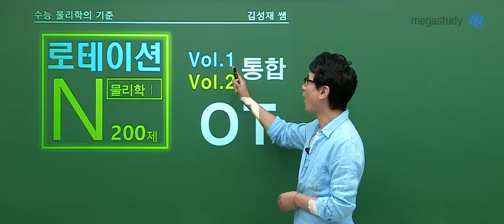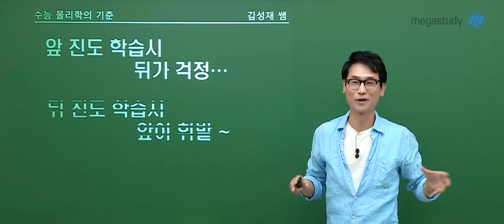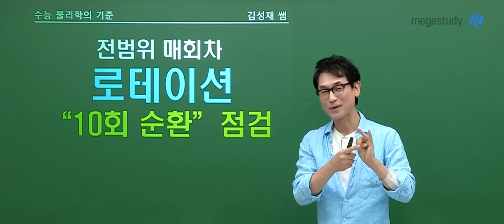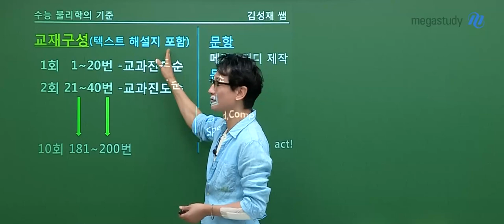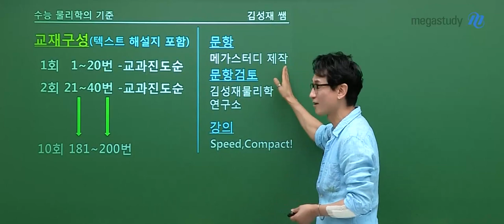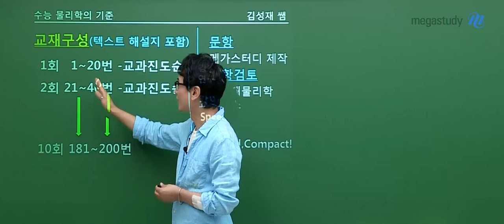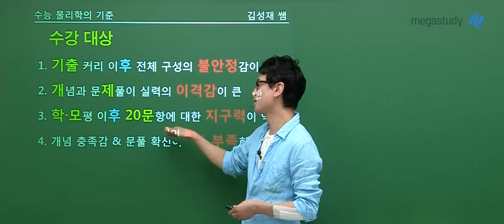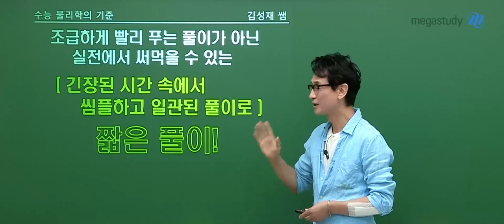[메가스터디] 물리학 김성재쌤 - 로테이션 N제 (200제) vol.1+vol.2 통합 OT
물리학 김성재 선생님의 로테이션 N제 (200제) vol.1+vol.2 통합 OT 영상입니다.